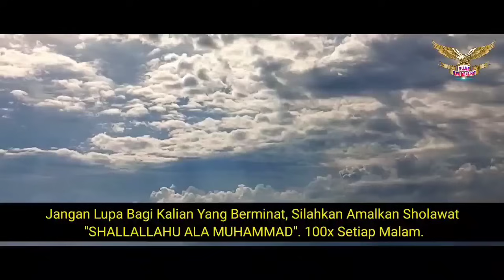KAJI MAKRIFAT NUR MUHAMMAD‼️Beginilah Proses Asal Mula Terciptanya Nur Muhammad...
Pada Kesempatan Ini, Aku Ingin Menyampaikan Kaji Makrifat Awal Mula Terciptanya NUR MUHAMMAD, Atau Proses Kejadian Semula Jadi NUR MUHAMMAD.

Siapakah Itu Nur Muhammad, Darimanakah Asal Mula Terciptanya Nur Muhammad, Dan Siapakah Nama Nur Muhammad Sebelum Bernama Nur Muhammad, Dengan Apa Dia Menjadi.

Apakah Kalimat Yang Pertama Kali Di Ucapkan Oleh Nur Muhammad, Dan Bagaimanakah Bunyi Syahadat Diri Nur Muhammad Dan Apakah Bunyi Kalimat Bathin Nur Muhammad Dan Seterusnya.

Silakan Simak Vidio Ini Sampai Selesai, Semoga Dapat Menambah Ilmu Pengetahuanmu Sehingga Cintamu Kepada Allah Dan Rasulnya SEMAKIN DALAM.
Terimakasih. 🙏